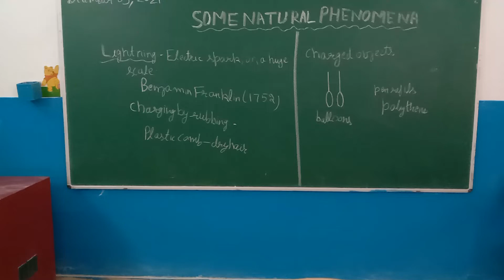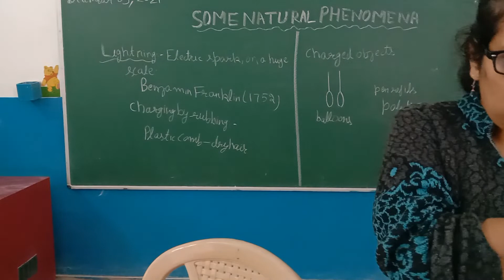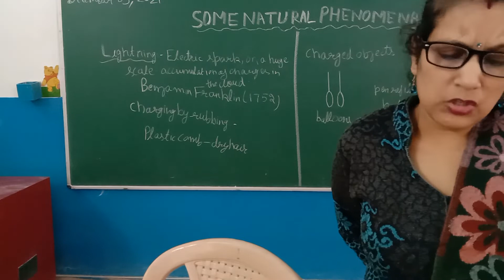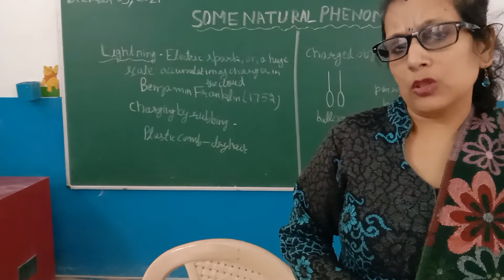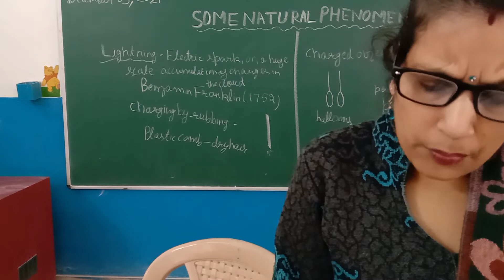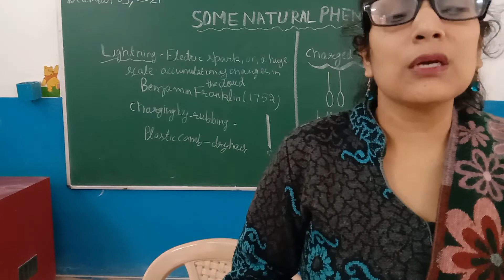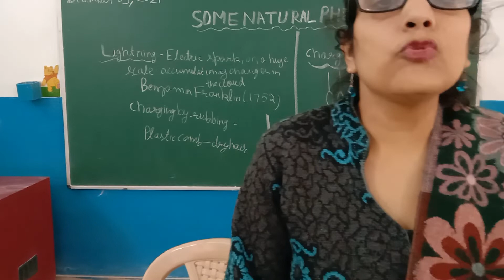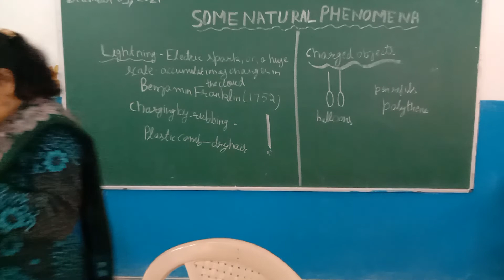Video no 17 Some Natural Phenomena Class VIII Science